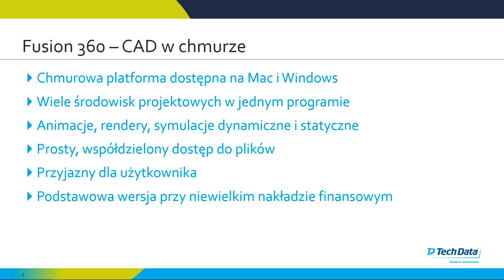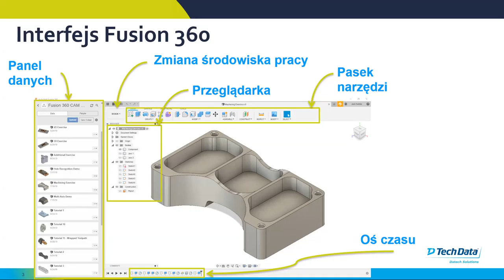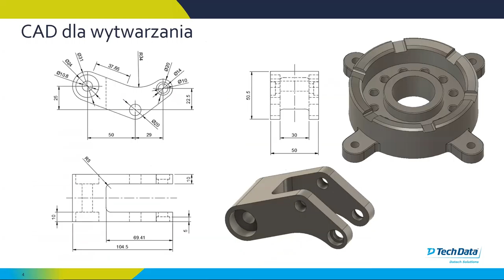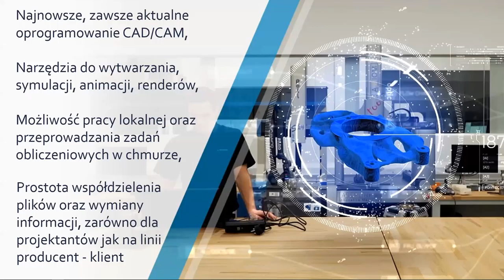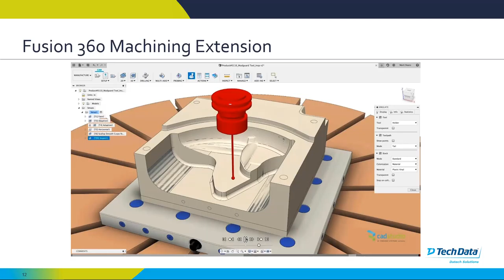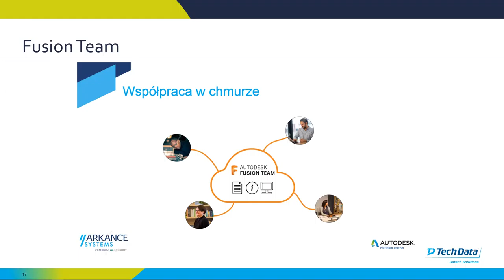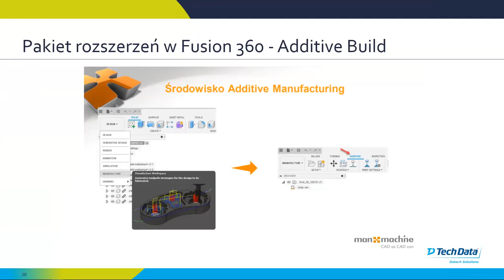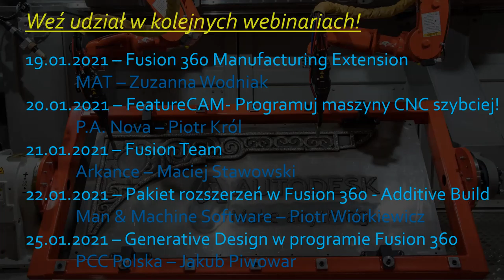Wprowadzenie do najnowszych rozszerzeń Fusion 360 - Michał Urban, Tech Data